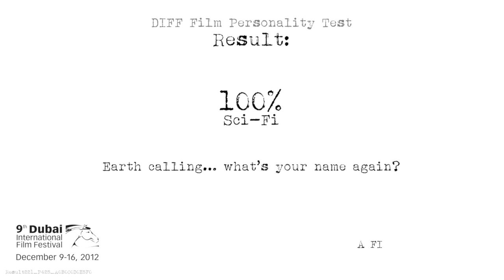Result221 P425 A0B0C0D0E5F0